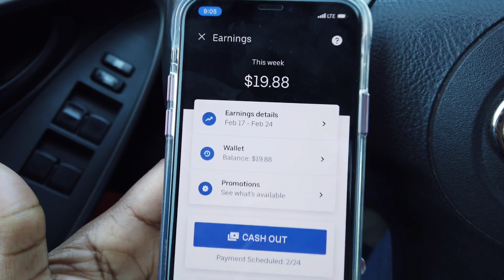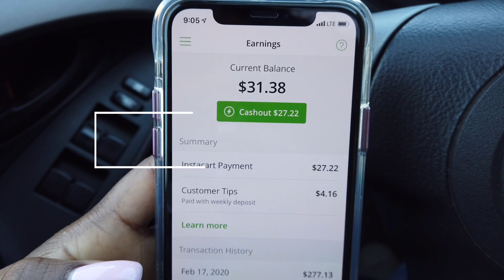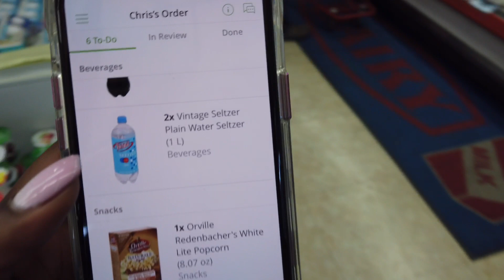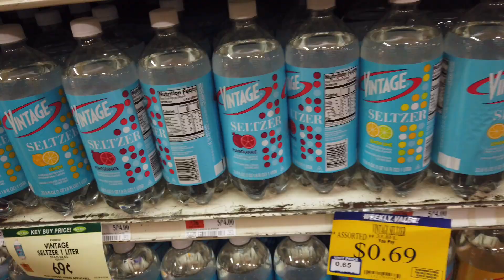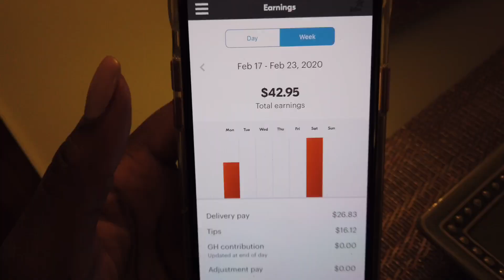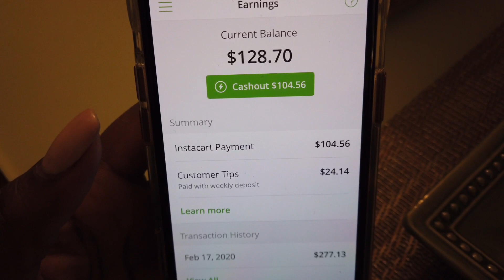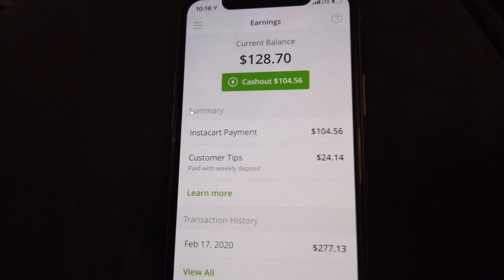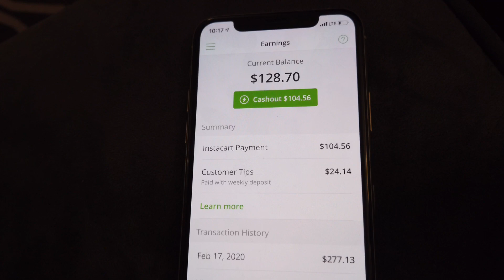Uber Eats: How much did I make??? 2/17 - 2/23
The code for Fetch Rewards is *F8YUP*